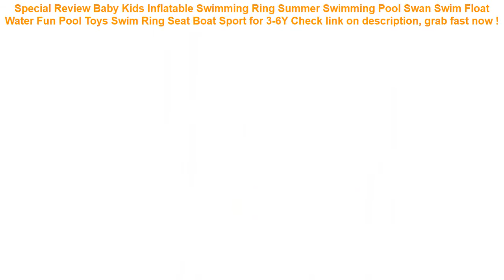Baby Kids Inflatable Swimming Ring Summer Swimming Pool Swan Swim Floa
12+ price compare Baby Kids Inflatable Swimming Ring Summer Swimming Pool Swan Swim Float Water Fun Pool Toys Swim Ring Seat Boat Sport for 3-6Y Best Choice.

| Discount : 32%

Hello, today i want to Reviews about Baby Kids Inflatable Swimming Ring Summer Swimming Pool Swan Swim Float Water Fun Pool Toys Swim Ring Seat Boat Sport for 3-6Y

At this time of writing, the Baby Kids Inflatable Swimming Ring Summer Swimming Pool Swan Swim Float Water Fun Pool Toys Swim Ring Seat Boat Sport for 3-6Y has garnered 75 customer reviews with rating of 4.6 out of 5 stars. Not a bad score at all as if you round it off, it’s actually a perfect five already. From the looks of that rating, we can say the product is promising mostly because of the following main reasons:

1. Convencient to Use
Many users love the Baby Kids Inflatable Swimming Ring Summer Swimming Pool Swan Swim Float Water Fun Pool Toys Swim Ring Seat Boat Sport for 3-6Y for the convenience it brings.

2. Easy to Handle
If you’re a first-time use, you would have no problem with the Baby Kids Inflatable Swimming Ring Summer Swimming Pool Swan Swim Float Water Fun Pool Toys Swim Ring Seat Boat Sport for 3-6Y because it’s fairly elementary in usage.

3. Real Value for Money
All the benefits people are now enjoying from the Baby Kids Inflatable Swimming Ring Summer Swimming Pool Swan Swim Float Water Fun Pool Toys Swim Ring Seat Boat Sport for 3-6Y at the current price its being sold both online and in stores makes it a really sweet deal that just doesn’t get any better.
Kids Baby Games Beach Tent Waterproof Portable Build Outdoor Sun Child Swimming Pool Play House Tent Toys For Baby Kids =

Mihawk Waterproof Digital Bags Travel USB Cable Tote Hard Disk Wires Case Power Bank Mobile Phone Organization Pouch Accessories =

FLOVEME Waterproof Smartphone Case For Phone Pouch Bag 6.0" Underwater Luminous Phone Case For iPhone XR Huawei Xiaomi Universal =

200 Pcs/bag Plastic Ocean Ball Eco-Friendly Colorful Ball Pits Funny Baby Kid Swim Soft Toy Water Pool Ocean Wave Ball Dia 5.5cm =
NEWBOLER Bicycle Triangle Bag Bike Frame Front Tube Bag Waterproof Cycling Bag Battery Pannier Packing Pouch Accessories No Lip =
Universal Cover Waterproof Phone Case Cover Floating Gasbag Inflatable 6.1 Inch Waterproof Bag Case Swimming Bags =
4 Colors Waterproof Triangle Cycling Bicycle Bags Front Tube Frame Bag Mountain Bike Triangle Pouch Frame Holder Saddle Bag New =
Running Phone holder Cover For Xiaomi Redmi Note 7 5 5A 6A 6 Pro AI Prime Mi Max Mix 2S 2 3 9T 9 8 SE A2 Lite Arm Band Case =